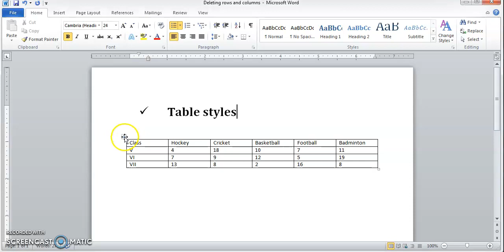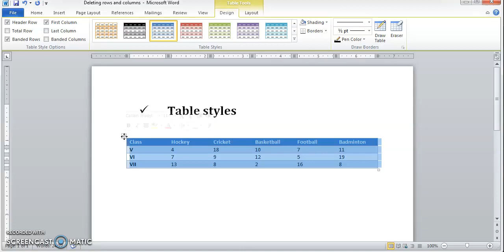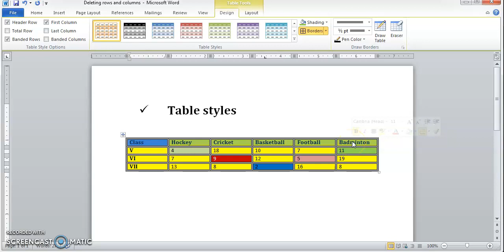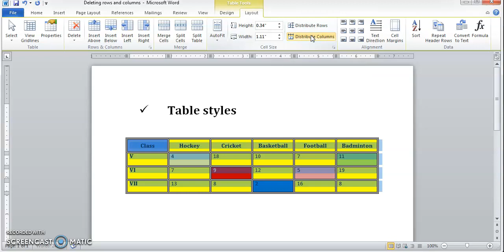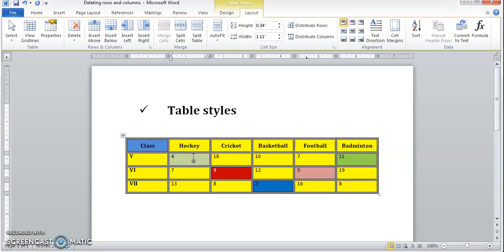Class-5th Computer/ Ch-5 Table styles